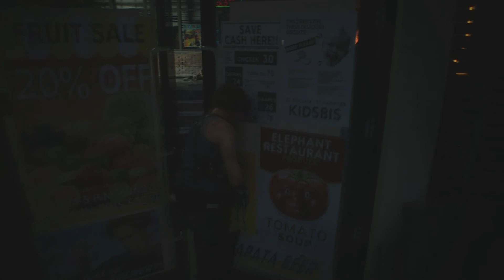Resident Evil 3 remake Gameplay part 2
Resident Evil 3[b] is a survival horror game developed and published by Capcom. It is a remake of Resident Evil 3: Nemesis (1999) and follows Jill Valentine and Carlos Oliveira as they attempt to survive a zombie apocalypse while hunted by the intelligent bioweapon Nemesis. It was released on Microsoft Windows, PlayStation 4, and Xbox One on April 3, 2020. It has an online multiplayer mode, Resident Evil: Resistance. The game received generally favorable reviews from critics, with its graphics, presentation, and gameplay receiving a commendation, although criticism was directed towards its short length, pace, and absence of elements from the original game.